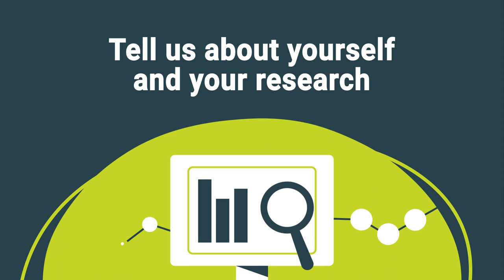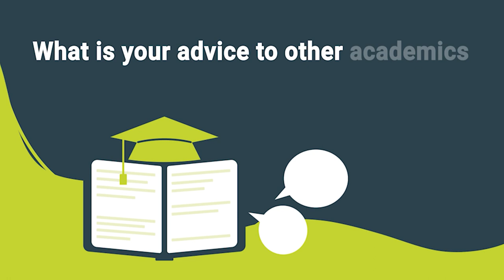Public Policy | Spotlight: Dr Yifei Yan - Public administration and educational governance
Dr Yifei Yan, Lecturer in Public Admin and Policy at the University of Southampton discusses her research on how policies work or fail to work in large developing countries. She details her forthcoming book “Getting Schools to Work Better: Education, Accountability and Teacher Support in India and China”, which examines theoretically and empirically how we can get schools to work better.

Discover how PPS can offer support through reflections on what your research can provide for policy makers and policy implications.